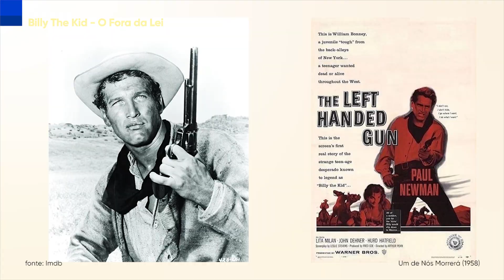Billy The Kid: Top Curiosidades | Telecine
Billy The Kid resgata o melhor do gênero Western contando a história de um jovem que foge de seu próprio tio (Chris Pratt) após matar seu pai em defesa da mãe. Ele e a irmã ainda se veem em meio ao confronto entre o fora da lei Billy 'The Kid' (Dane DeHaan) e o xerife Pat Garrett (Ethan Hawke), deixando tudo ainda mais caótico.

O filme tem direção e argumento de Vincent D'Onofrio, que também atua no filme, contracenando com a sua própria filha, Leila George. Foi ele também o responsável pela escalação dos astros Ethan Hawke e Chris Pratt. Dane DeHaan é o responsável por viver Billy 'The Kid', personagem já retratado no cinema algumas vezes.